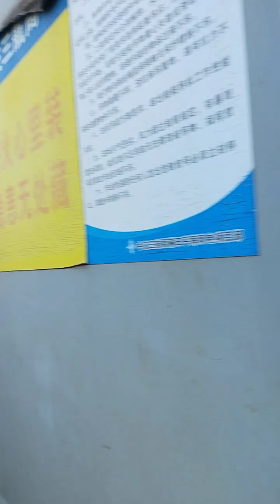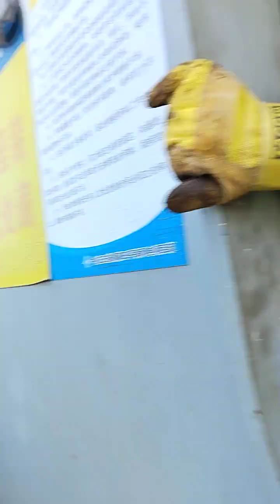rig mechanical all work